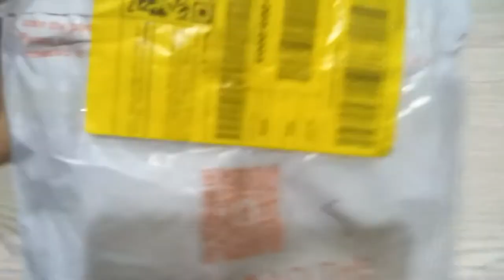Unpacking TP4056 module on ||Daraz.pk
TIP 4056 Module link in Amazon